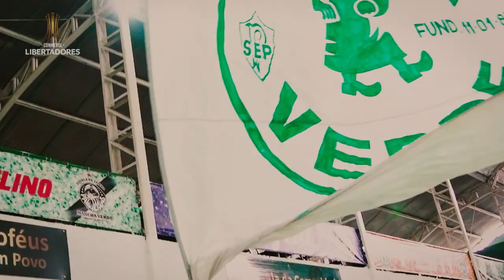CABEÇA FRIA E CORAÇÃO QUENTE: TRAILER DO DOCUMENTÁRIO DO PALMEIRAS CAMPEÃO DA LIBERTADORES 2021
Nova edição da "Glória Eterna" traz imagens e depoimentos inéditos no Brasil e em Portugal sobre a conquista histórica que consagrou o tricampeão Verdão em Montevidéu, na final contra o Flamengo